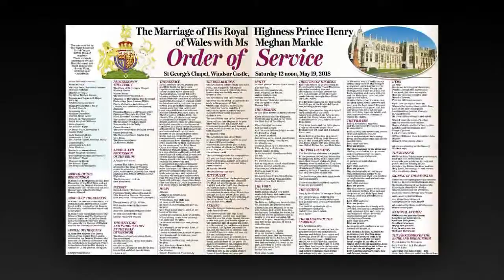Meghan Markle today unveiled her aspirations for new role as she left Windsor Castle with Harry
Meghan's manifesto 'Proud feminist' Duchess of Sussex vows to take Royal Family in a new direction after she broke tradition to give wedding speech in which she revealed commitment to 'social justice'.